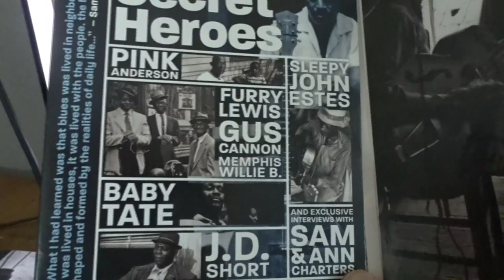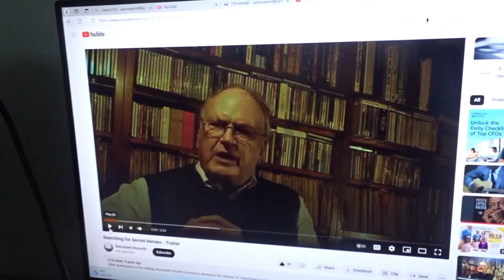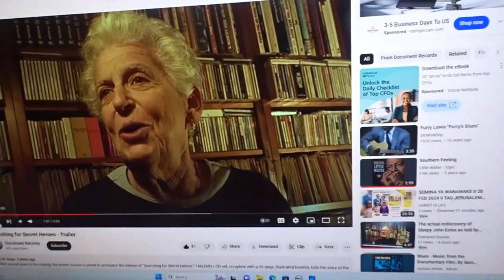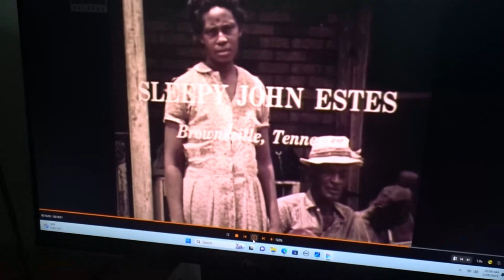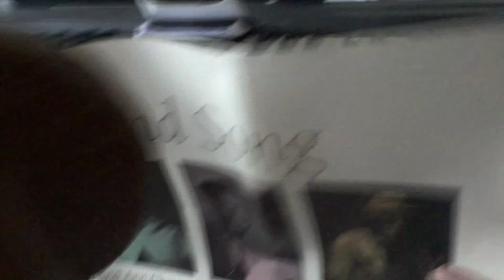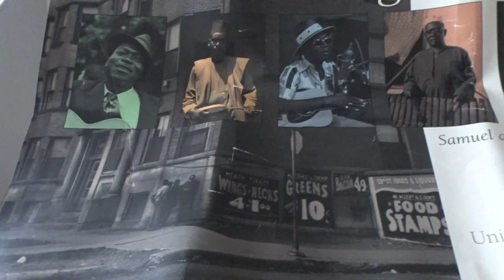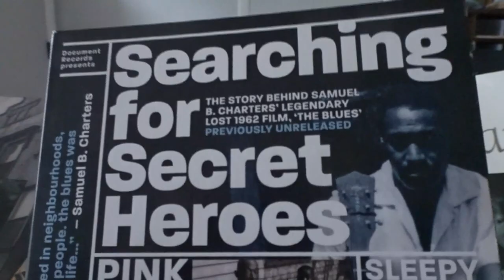Review of Searching for Secret Heroes: including footage of the rediscovery of Sleepy John Estes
1 important thing I forgot. Sam said that, of portable media modalities available in 2000 (date of his speech), Vinyl is the most stable and enduring.
*Properly stored, vinyl doesn't deteriorate.* Aluminum (cds) oxidize, digitalization has bit rate loss etc. Food for thought there...